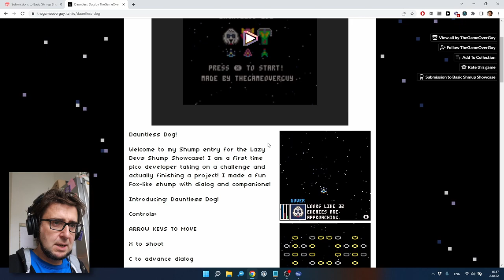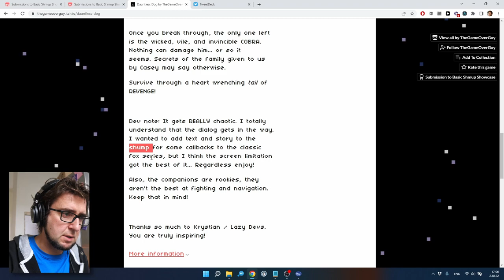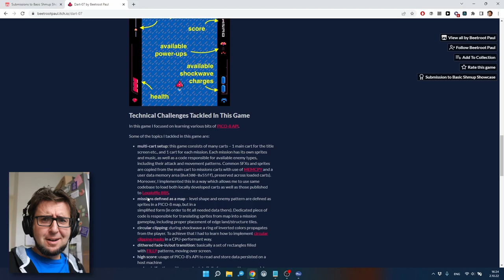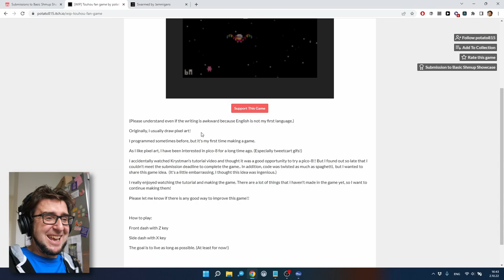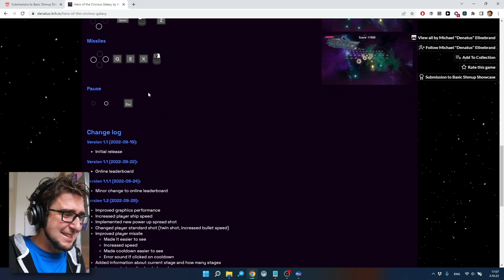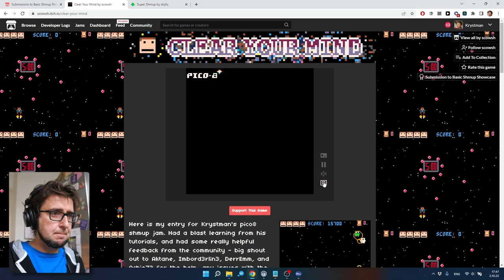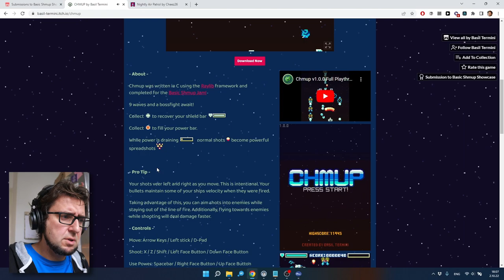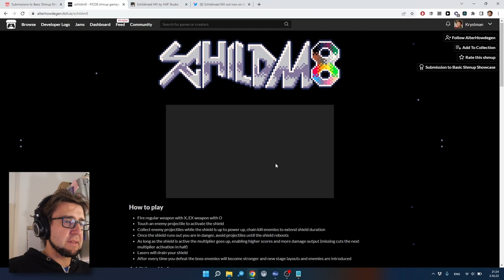Basic Shmup Showcase Review - Part 3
Today we are playing the games from the Basic Shmup Showcase! Part 3 of 4.

0:00:00 Intro
0:01:33 Dauntless Dog
0:18:24 They're Coming!
0:24:11 SSHMUP
0:33:07 Dart-07
0:41:26 Swarmed
0:46:31 [WIP] Touhou fan game
0:50:24 Hero of the Circinius Galaxy
1:09:35 Super Shmup
1:15:44 Clear Your Mind
1:21:00 Nightly Air Patrol
1:26:30 CHMUP
1:34:24 Shootinator
1:42:08 schildm8